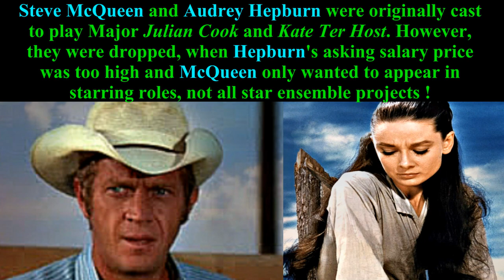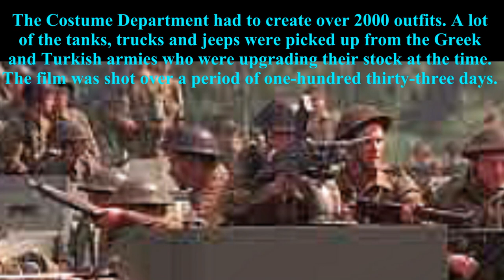SEAN CONNERY in " a BRIDGE TOO FAR "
ALL you must know about " A BRIDGE TOO FAR (1977) " with SEAN CONNERY and ROBERT REDFORD.